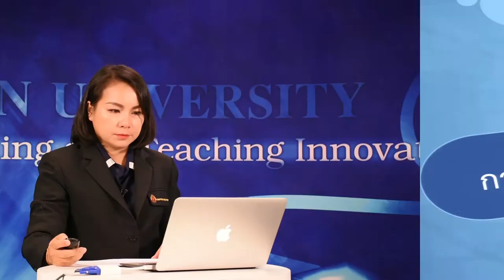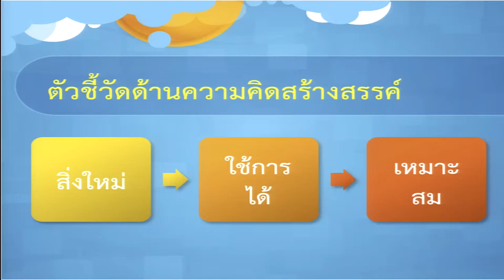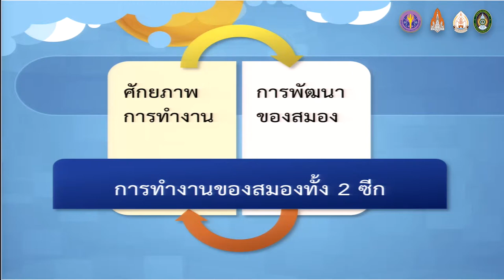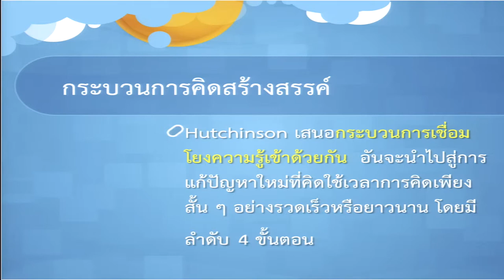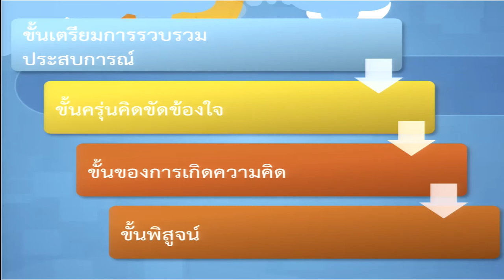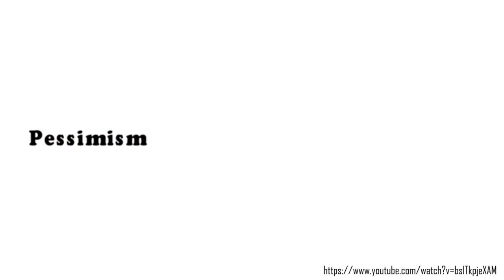KKU011 Chapter9 topic3 clip1